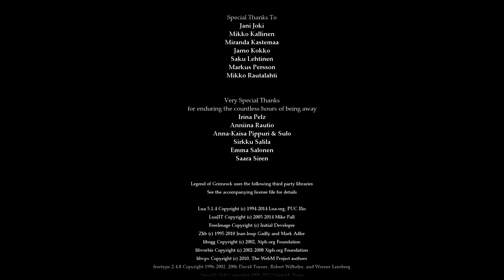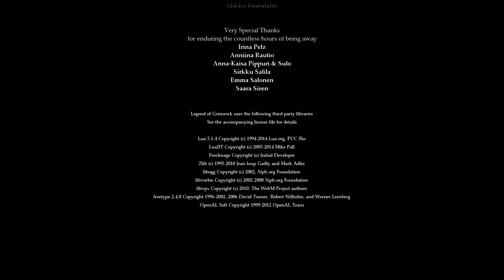Let's Play Legend of Grimrock 2 118 - Das normale Ende (Deutsch|Blind)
Eine neue Gruppe Gefangene, eine fremde Insel, ein neues Abenteuer, das auf uns wartet. Wir sind zurück in der Welt von Grimrock, mit einer neuen Gruppe aus vier Gefangenen, die nach einem Schiffbruch auf einer seltsamen Insel gestrandet sind. Ihr wichtigstes Ziel überleben und einen Weg von dieser Insel finden. Nahrungsknappheit und die Inselbewohner machen dies nicht leicht, deswegen muss Ausrüstung gefunden werden, auf der Insel und in den Kerkern darunter. Neue Klassen und eine neue Rasse warten auf uns in diesem großen neuen Abenteuer.